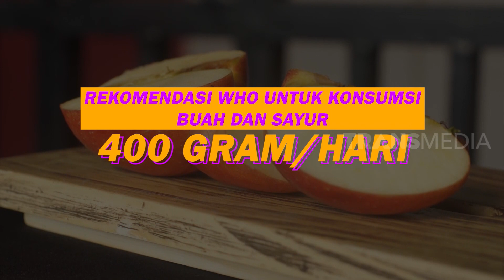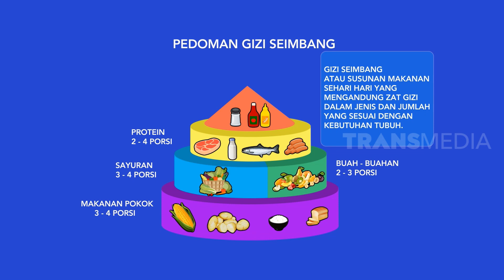Bijak Konsumsi Suplemen | INLINE (18/06/21)